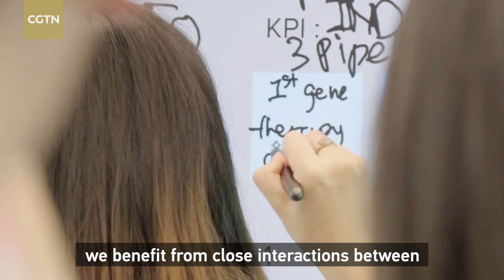Xi Jinping: Asia-Pacific is our shared home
Chinese President Xi Jinping delivered a keynote speech at the Asia-Pacific Economic Cooperation (APEC) CEO Dialogues on Thursday via video link in Beijing. He said the Asia-Pacific is our shared home. To sustain peace, stability, development and prosperity in the region meets the interests of us all. As Asia-Pacific economies are connected by the same ocean, we benefit from close interactions between our peoples and geographic proximity. We need follow market trends, seize opportunities created by economic globalization and regional economic integration and become forerunners driving global growth.